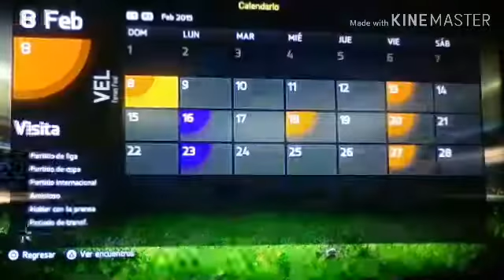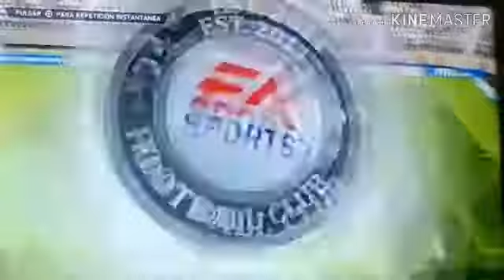A DEFENDER EL TÍTULO Fifa 15 cap 8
Me va a costar adaptarme a la nueva dificultad pero se ganó